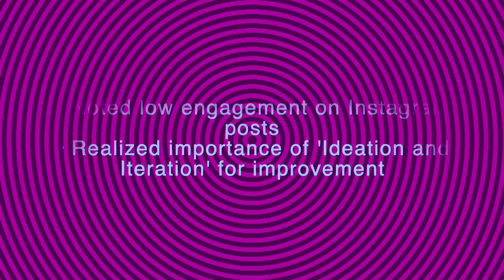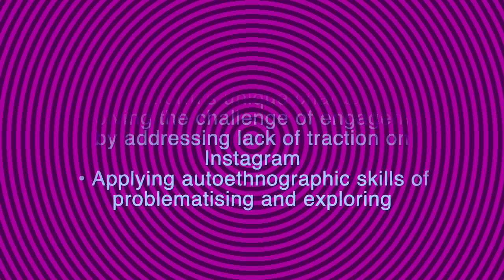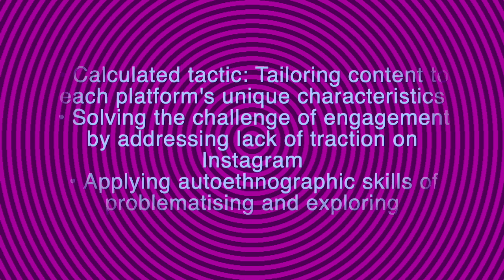MAGPIE INSIDER - MOVING FORWARD